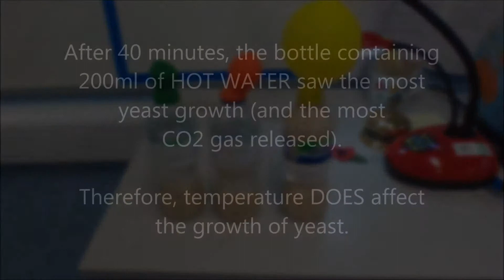Does temperate effect the growth of yeast?